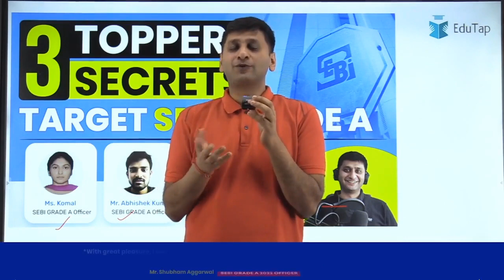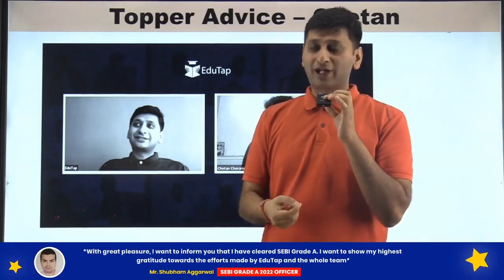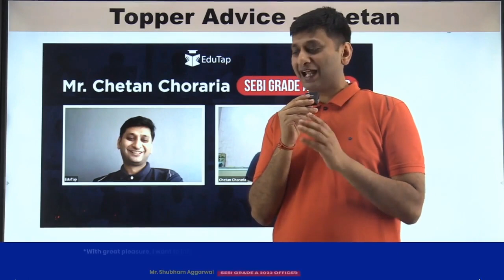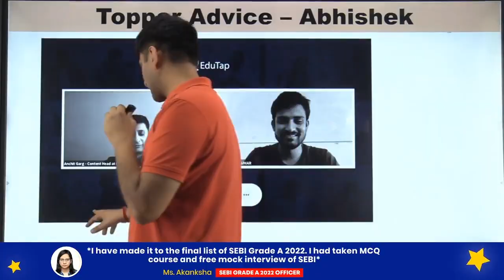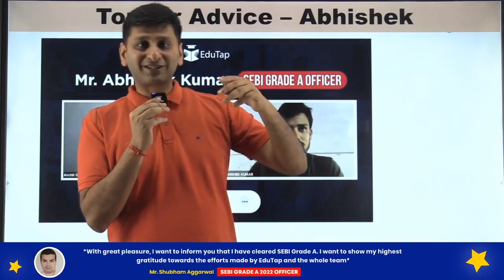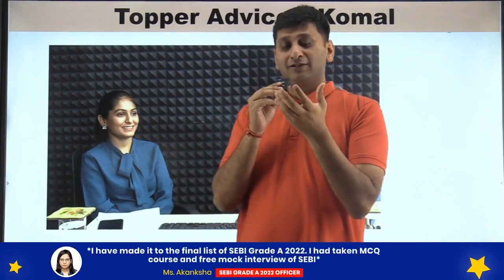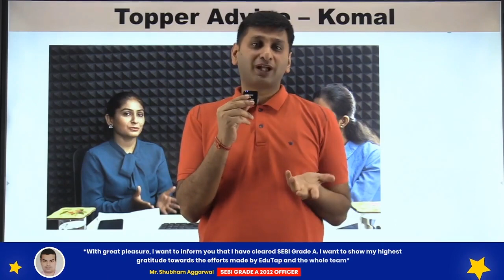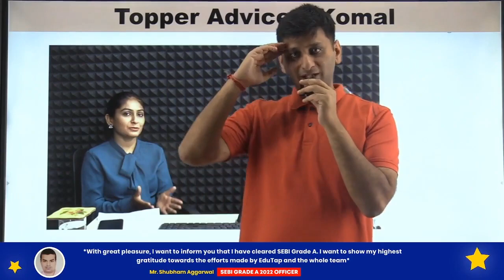SEBI Grade A Toppers | Success Stories SEBI Grade A | SEBI Grade A Syllabus Preparation Strategy